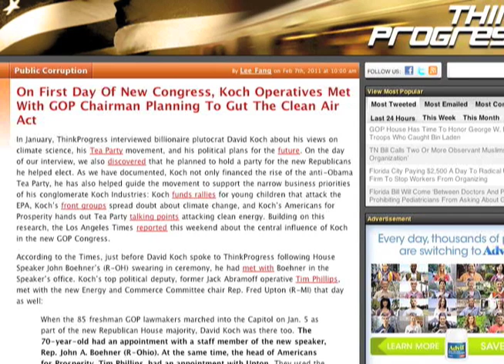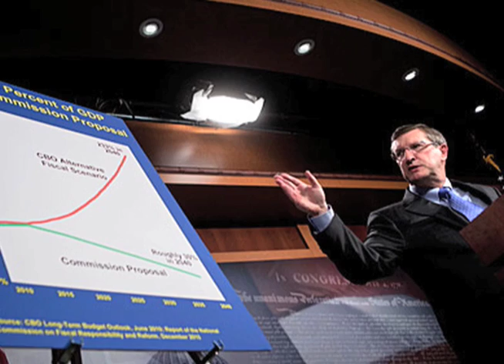Papantonio: Boehner's Debt Fight Shows GOP's Greed - The Ring Of Fire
Mike Papantonio and Ed Schultz talk about how John Boehner's fight over raising the debt limit has exposed the Right's loyalty to wealthy Americans and the oil industry, while the working class of America continues to suffer.